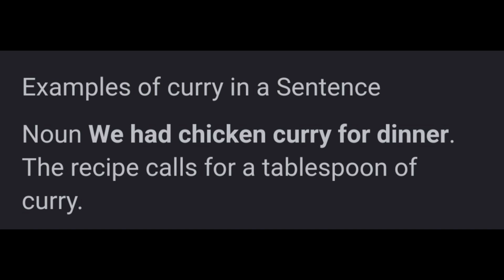curry meaning sentence and pronunciation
legerdemain meaning sentence and pronunciation
in this video i m telling you about legerdemain meaning sentence and pronunciation

** premium training *

** premium training **